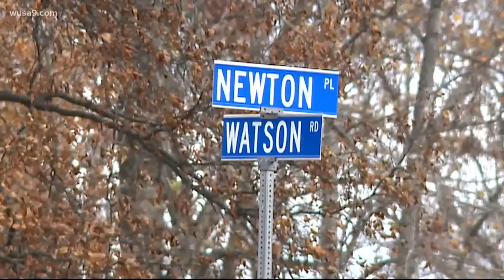Man accused of killing complete stranger appears in court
The man's lawyer said the accused killer is mentally ill and believed he was on a mission to kill "the Devil."